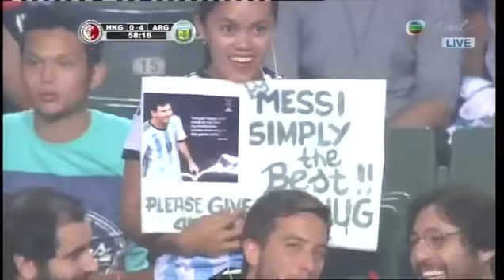2014 香港 vs 阿根廷